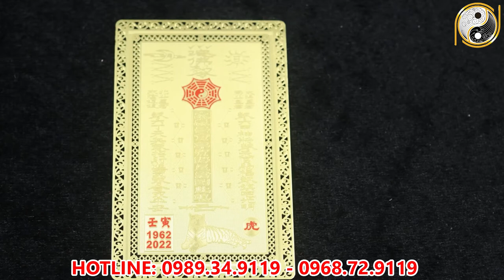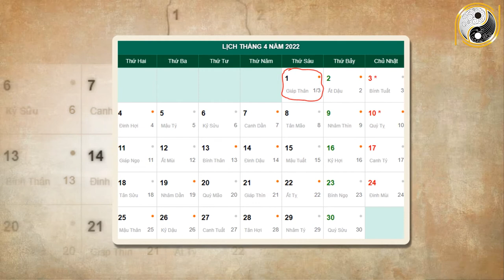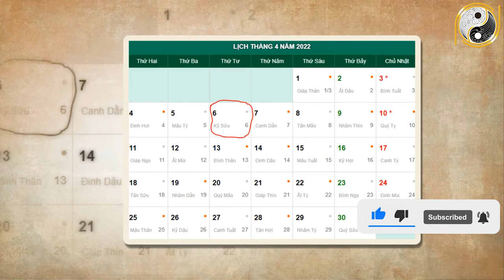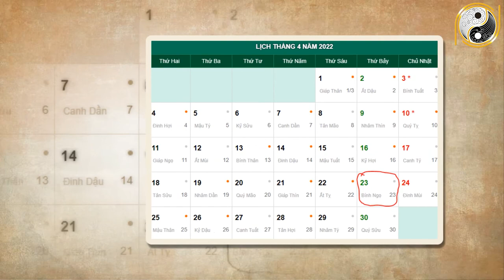Tử Vi Tháng 3 Âm Lịch Qúy Mùi 2003 May Mắn, Giàu Có Đúng Tuần TỚi Trúng Số Cực Đậm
01. Linh phù giải hạn
02. Hồ lô hóa giải Ngũ Hoàng
03. Mai Hoa Phú Quý
04. Gương bát quái tinh cầu
05. Kim bài thái tuế 2023
06. Vòng tam hợp Dần Ngọ Tuất
07. Vòng tam hợp Thân Tý Thìn
08. Vòng tam hợp Hợi Mão Mùi
09. Vòng Tam Hợp Tỵ Dậu Sửu
10. Bát bảo tâm kinh
11. Minh Quang pháp bảo cầu
12. Minh Quang pháp bảo lục giác
13. Tỳ Hưu Lộc Tài (Đồng)
14. Tỳ Hưu Khai Vận ( Bạch Ngọc)
15. Bách Niên Tụ Tài ( tụ tài lộc)
16. Song long ngọc ấn ( ấn thăng quan)
17. Kim bài ngũ Lộ Thần Tài
18. Hồ lô bình an ( treo xe)
19. Móc khóa văn xương
20. Ống bút văn xương gỗ đào
21. Bút văn xương gỗ đào
22. Bút văn xương gỗ đào nhỏ
23. Hoa mai kim tiền ( mạ vàng )
24. Các vật phẩm phong thủy khác Tử Vi Tháng 3 Âm Lịch Qúy Mùi 2003 May Mắn, Giàu Có Đúng Tuần TỚi Trúng Số Cực Đậm